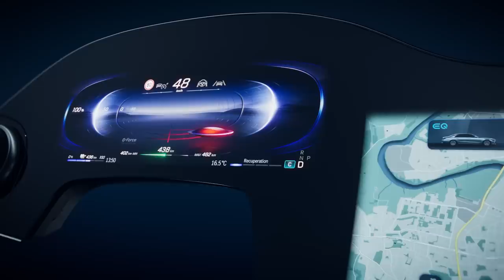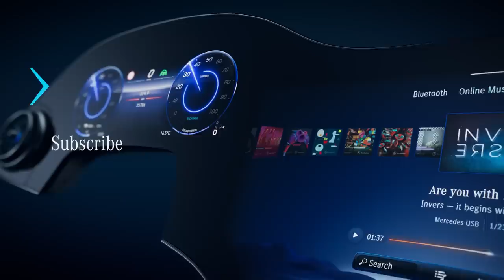EQS with Unique MBUX Hyperscreen: The Big In-Car Cinema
Visually impressive, radically easy to operate and extremely eager to learn: The MBUX Hyperscreen is one of the highlights in the Mercedes-Benz EQS. Get more information about the world premiere of the new MBUX Hyperscreen

It represents the emotional intelligence of the all-electric upper-class model: the large, curved screen unit stretches almost the entire width from the left to the right A-pillar. In addition to its sheer size, the high-quality, detail-loving design also provides a “wow” effect. This aesthetic high-tech look is the emotional dimension of the MBUX Hyperscreen. Added to this is Artificial Intelligence (AI): with software capable of learning, the display and operating concept adapts completely to its user and makes personalised suggestions for numerous infotainment, comfort and vehicle functions.

Thanks to the so-called zero layer, the user does not have to scroll through submenus or give voice commands. The most important applications are always offered in a situational and contextual way at the top level in view. In this way, numerous operating steps are taken away from the EQS driver. And not only him: The MBUX Hyperscreen is also an attentive assistant for the passenger. It receives its own display and operating area.